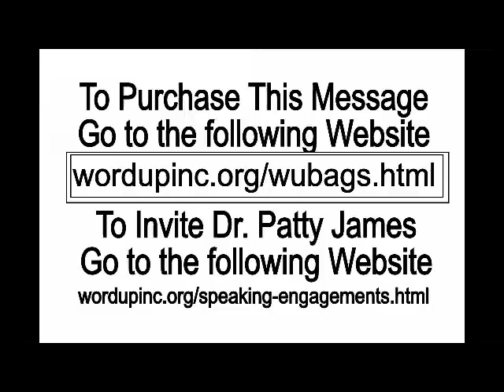Vote Kingdom First 8.7.18